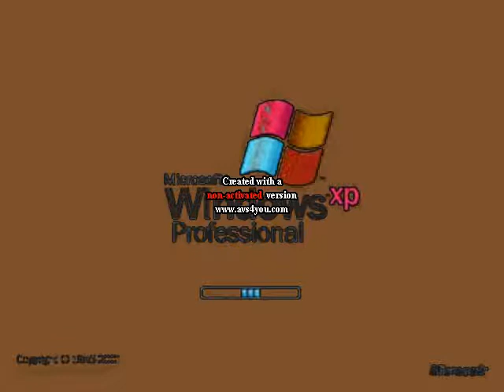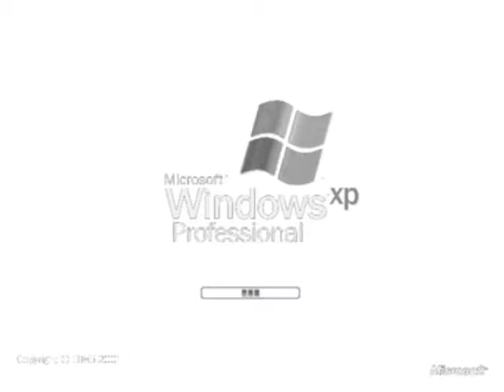Preview 2b XP Effects Enhanced with Chocolate Milk